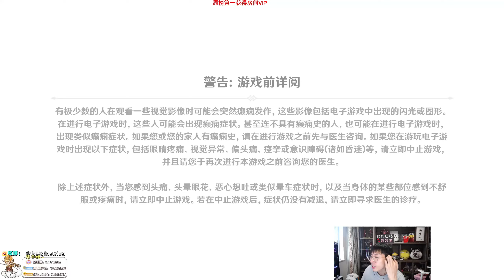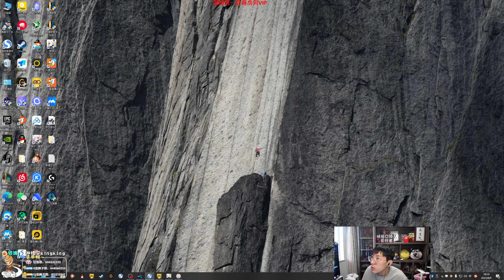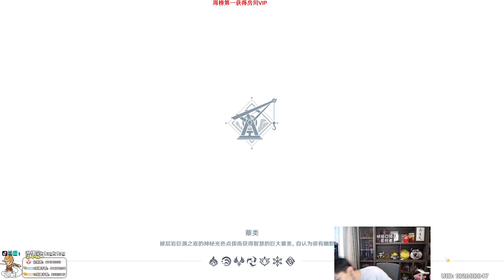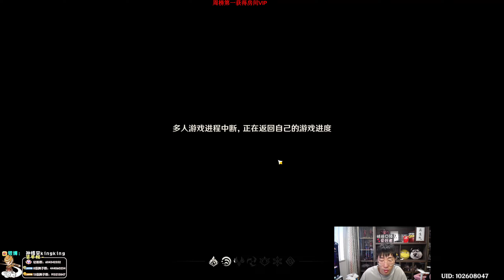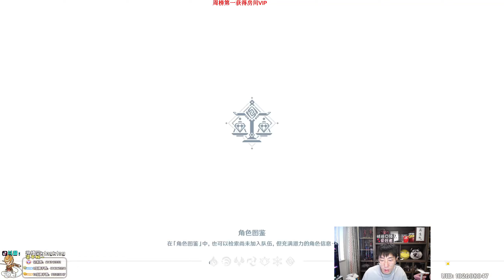【猴哥】蘭林漢悟空：原神（20230810P6)